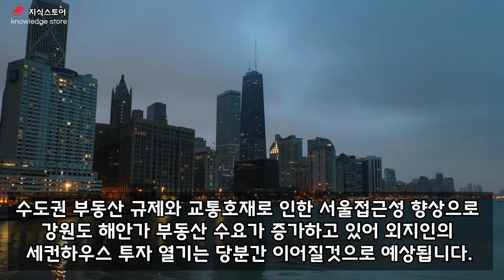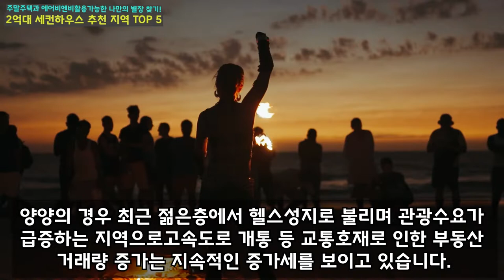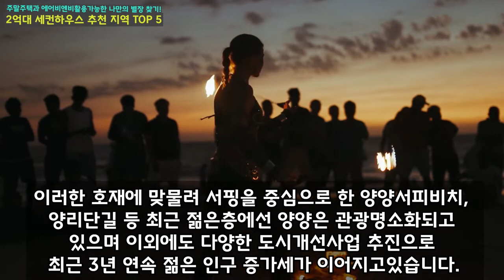주말주택+에어비엔비+서울 접근성 좋은 지방 오션뷰 아파트! 2억대 세컨하우스 추천 지역 TOP 5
주말주택과 에어비엔비로 활용가능한 나만의 세컨하우스를 찾고계신가요?
오늘은 주말주택+에어비엔비+서울 접근성 좋은 지방 오션뷰 아파트 추천지역에 대해 분석해보겠습니다